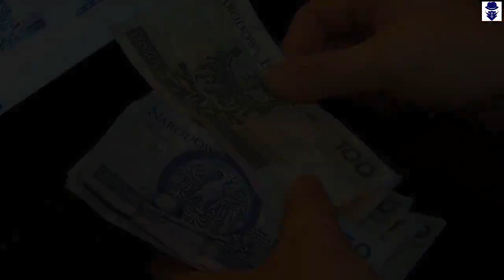Twoja emerytura może być wyższa o 200, 300 albo 400 złotych! Wiemy jak to zrobić | Powiększenie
Dzięki za oglądanie! Jeśli lubisz wideo, zdobądź je i udostępnij znajomym. Kliknij tutaj, Emerytura wyższa o kilkaset złotych? Raz za razem media przypominają, w jaki sposób emeryci mogą jednym wnioskiem „załatwić” wyższe świadczenia. Zaznaczmy, że możliwość dotyczy wąskiego grona seniorów. Emerytura minimalna wyniesie od marca tego roku 1100 złotych brutto. Zważywszy na wzrost cen, zwłaszcza w branżach: spożywczej i usługowej, są to małe pieniądze, za które emeryci muszą przeżyć w miesiąc. Pojawiło się jednak okienko, z którego mogą skorzystać.Dorabiałeś lub dorabiasz na starość? Zawnioskuj do ZUS – należy ci się wyższa emerytura Wielu z nich ratuje się na starość wszelkimi możliwościami dorobienia. Nie wszyscy wiedzą, że dodatkowa praca, która opiera się na umowie z pełnym odprowadzaniem składek na emeryturze pozwala na powiększenie własnych świadczeń. Nawet o kilkaset złotych!    Wystarczy, że dorabiający emeryt zawnioskuje do ZUS o ponowne przeliczenie tzw. kapitału początkowego. Wnioski o „aktualizację” wysokości emerytury dotyczą jedynie osób, które urodziły się po 31 grudnia 1948 roku. Im dłużej pracowały w starym systemie emerytalnym (reforma Buzka nastąpiła w 1999 roku, przypis red.), a później dorabiały do swoich świadczeń, tym większe emerytury mogą uzyskać. Nie tylko za pracę przed wspomnianym rokiem, ale też studia, czy opiekę nad dzieckiem, za którą nie uzyskiwano składek. – Jeżeli osoba wnioskuje o ustalenie emerytury, to ZUS jest zobowiązany uwzględnić okresy studiów wyższych w tym wymiarze, który może być korzystniejszy. Jeżeli miał wcześniej ustaloną emeryturę, może złożyć wniosek o przeliczenie i ponowne ustalenie wysokości emerytury, i w takiej sytuacji również Zakład przeliczy kapitał początkowy według nowych zasad – podkreślała w rozmowie z Polskim Radiem ekspertka ZUS. By uzyskać wyższą emeryturę sami musimy zawnioskować do ZUS o przeliczenie kapitału początkowego.  Czytamy, że dorabiający seniorzy mają możliwość „uaktualnienia emerytury” raz na kwartał. Trzon świadczeń wciąż stanowią składki liczone ze starego systemu. Nowe emerytury, naliczane są od wysokości rzeczywistych składek, dzielone przez tzw. oczekiwane dalsze trwanie życia. Do wniosku o ponowne przeliczenie kapitału początkowego musimy złożyć też inne dokumenty. To m. in. kwestionariusz z okresami składkowymi i nieskładkowymi, świadectwa pracy lub inne dowody zatrudnienia i zaświadczenia o pracy przed 1999 roku. Za dowód w sprawie posłuży też legitymacja ubezpieczeniowa z wpisami o zatrudnieniu i wynagrodzeniu.